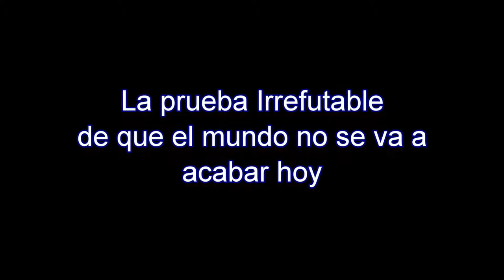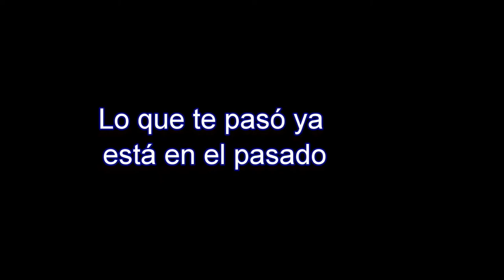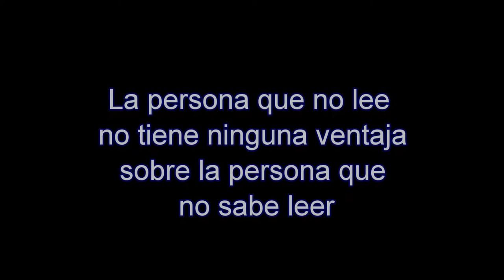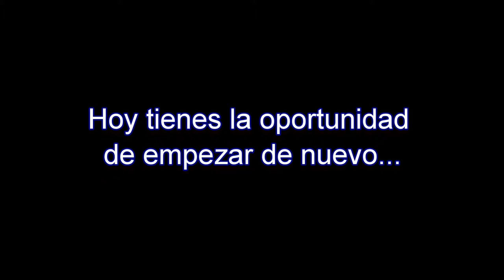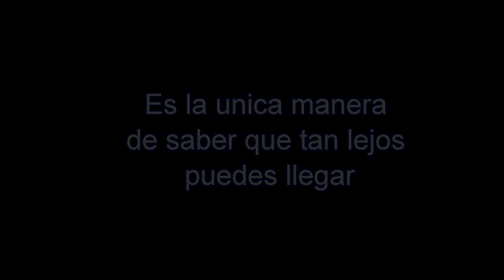FRASES DE MOTIVACIÓN RUGBY [LECCIONES DE ÉXITO]